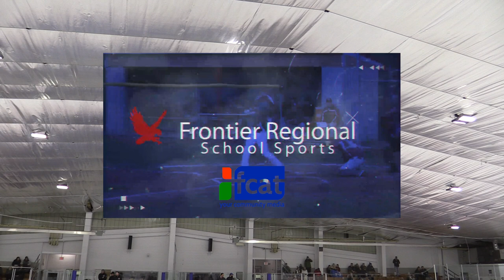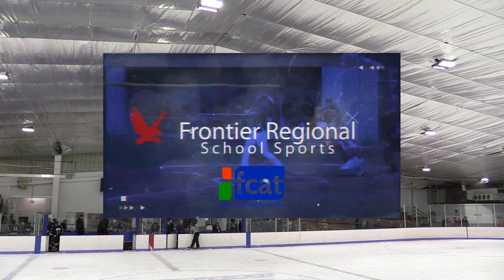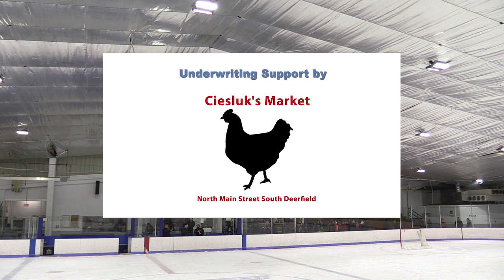Greenfield Green Wave Hockey vs Gardner Massachusetts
Collins-Moylan Skating Arena
Greenfield Ma